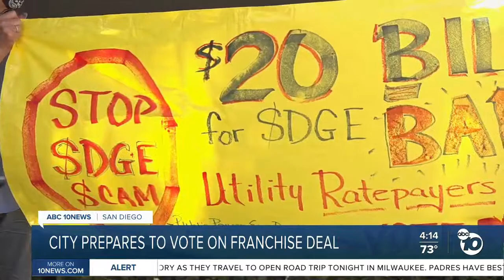Protest against the SDG&E franchise agreement, 5/24/21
News coverage on two channels of the protest against the franchise agreement with SDG&E, May 24, 2021.
* 0:00 KSWB-5 @ 1:00 PM
* 2:15 KGTV-10 @ 4:00 PM